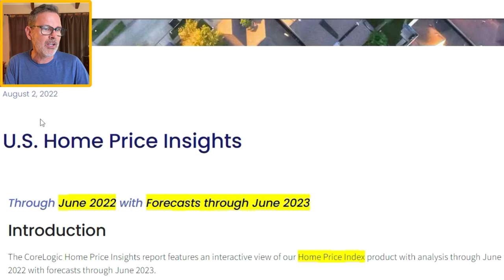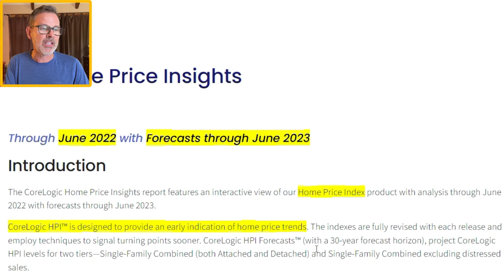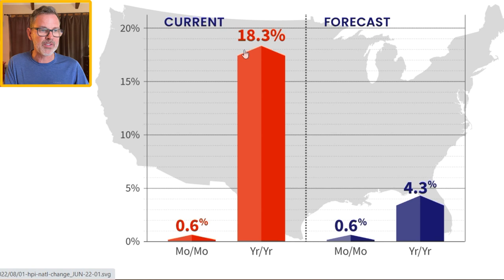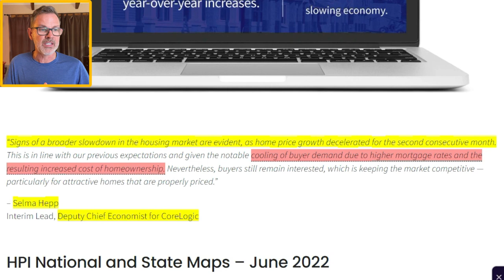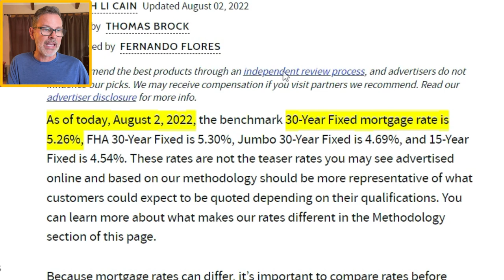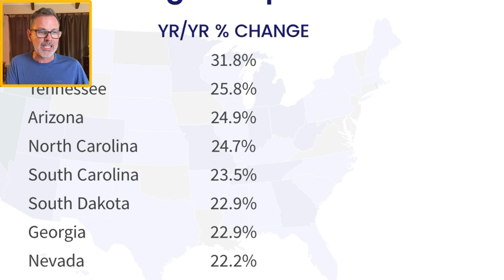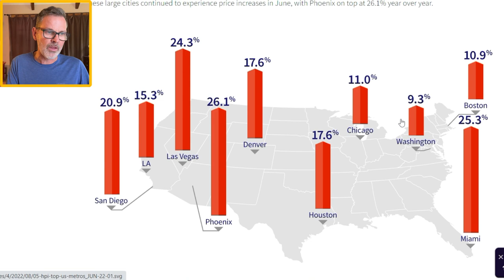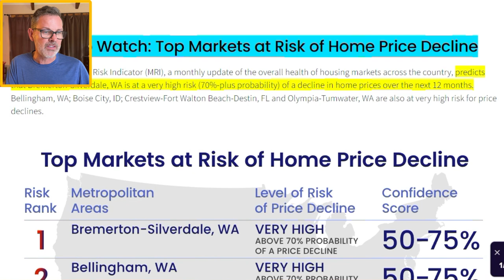Corelogic’s NEW Housing Market Forecast: Slowdown to Worsen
For the 3rd consecutive month, Corelogic downgraded their housing market prediction over the next 12 months due to a slowing economy and rising mortgage rates which is hampering housing affordability. In today’s housing market forecast summary, I share all the details.

To give you a quick mortgage interest rates update, according to the Mortgage News Daily the average 30yr fixed rate mortgage is around 5.3% for the current mortgage rates (at the time of filming this video for borrowers with exceptional credit).

Products I use and like: ad